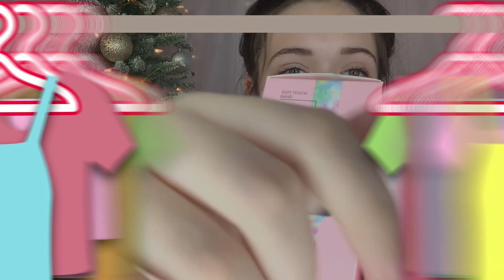TOP ACTIVEWEAR GIFTS from Justice! 💗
Today on "Fashion Fridays" Lindsey is showing you some top activewear gifts from Justice! These options can be great gifts for a family member, friend or even yourself! Which gift is your favorite? Vote in the poll!

Hit the thumbs up button if you love giving gifts! Or if you love receiving them!